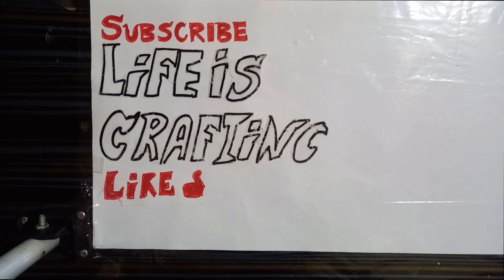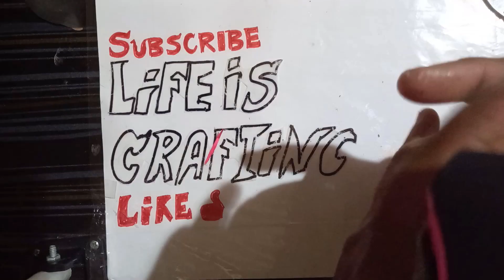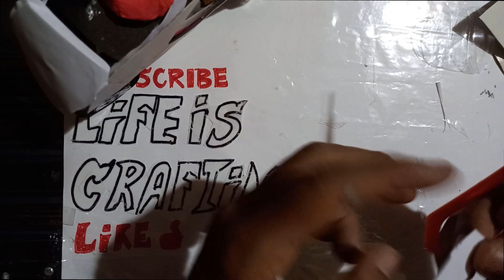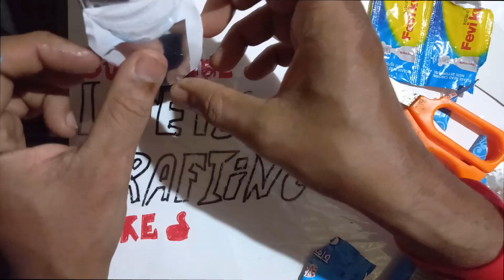How to make Superbike Suzuki Hayabusa from paper and cardboard | Haya Busa The Dhoom Bike India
Subscribers are welcome to make request in comment and i will try to build it if possible and also reply to them.

How to make a model of motorcycle?
How to make a bike from cardboard?
How to make a motorcycle from cardboard?
How to make a motorbike from cardboard?
how to make a cardboard bike?
How to make motorcycle from paper?
How to make a motorbike from paper?
What is the Dhoom bike?
Is Hayabusa a 1000cc?
Is Hayabusa the fastest motorcycle?
What is the highest CC in Hayabusa?
What is the price of Hayabusa 1000cc in India?
How a motorcycle is made step by step?
Is it possible to build your own motorcycle?
How do I start a motorcycle?
How to make a motorcycle engine?
Is Suzuki Hayabusa the fastest bike?
How to make Hayabusa bike?

The music used in the video is from YouTube

Thanks
God Bless